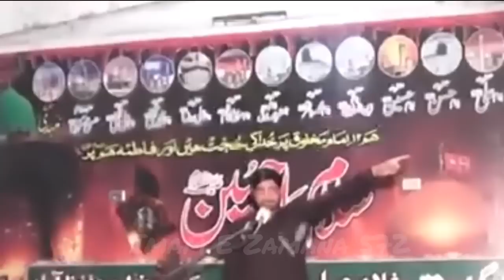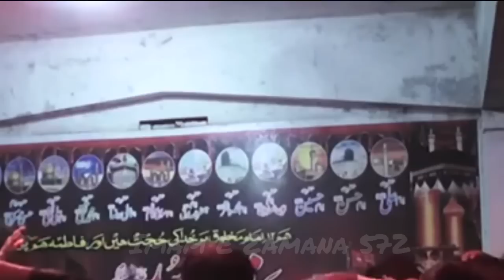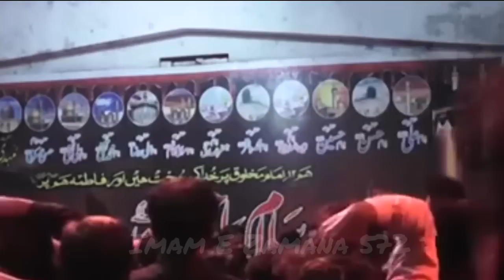New Majlis E Aza 10 Mohharam 2023 hafizabad Allama Ali Nasir Al Hussaini talhara Imam E Zamana 572